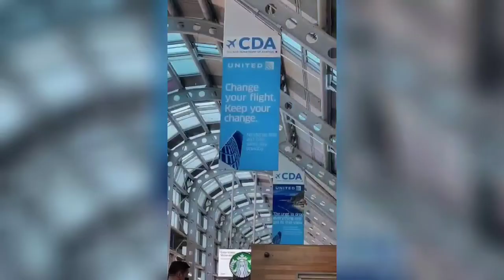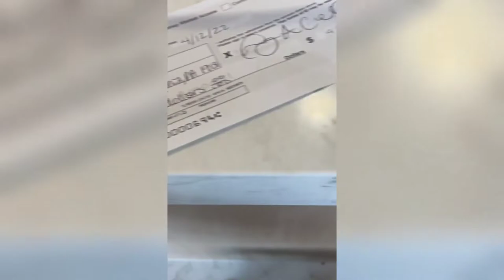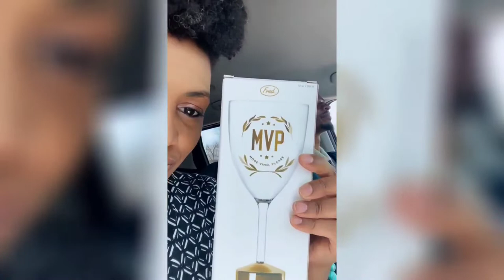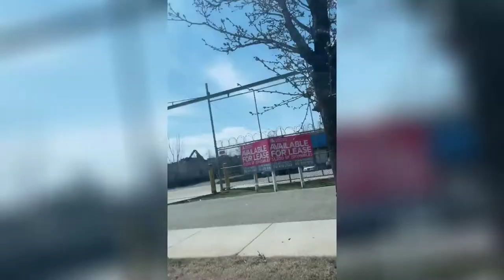VLOG | Closing On Our First Investment Property | Road To Location Independence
ISSA BIRTHDAY GIRL!!! Ya girl turns 39 today! All I have to say is 39 WHERE?! LOL! Does anyone else feel like our thirties FLEW by?! And clearly time just seems to be moving faster and faster.

This year has been a wild ride but I am feeling on top of world! I met one of my biggest mentors Eric Thomas, I got COVID overseas, I had my second daughter, I started my YouTube channel, we took our first trip as a family of 4, I manifested a dream job, I left my old job after almost a decade, I got scammed out of thousands of dollars, I found my inner beast mode , we got all our money back, AND we closed on our first investment property. WOO CHILE That’s a year for the books!

I am kicking off the last year of my thirties with my very first vlog. My memory is in the struggle so this will be the first of many vlogs. There is so much happening in my life right now and I plan to capture the moments so when I’m living my vision I can look back and reflect on the journey.

My 30's were filled with REVELATION and TRANSFORMATION and I fully expect this next season of my life to be filled with EXPLORATION and MANIFESTATION. I'm excited to continue to go after everything God has for me and wrap up this decade strong!

Also catch me live TOMORROW on Youtube on Saturday 4/23/22. I'll be sharing what I learned from 39 years of travel and dropping the location for my 40th birthday bash!

• NEED HELP JOINING THE BLACK TRAVEL MOVEMENT?

BOOK A STRATEGY SESSION: The Strategy Session is a FREE 1 on 1 call to gain clarity on you travel dreams and how we might be able to work together to make them a reality.

DOWNLOAD MY DIGITAL CHEATSHEET - "FINDING BIG FUN" -
- Outlines the communities, playlists, hashtags, and sites I use to find fun ways to immerse myself in travel without leaving the US.

• INEZ
I'm Inez and I am an avid adventurer, mother, wife, and travel coach.  My life's purpose is to help more black people visit more black countries to connect with the Diaspora and connect more deeply with themselves. I have been planning group trips to Pan African countries since 2012 so no matter where you are in your travel journey I can help you navigate the steps to making your dreams of black travel a reality. On this channel, I share all the things I know that I want my people to know about making your mind up, finding the money, finding the time, and executing the strategies for adding more travel to your life and making your dreams of black travel a reality.